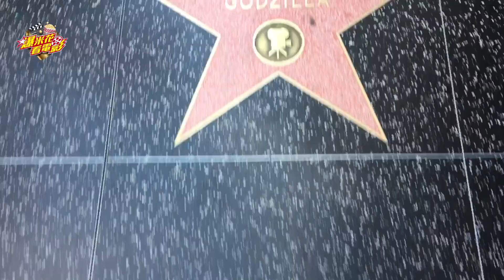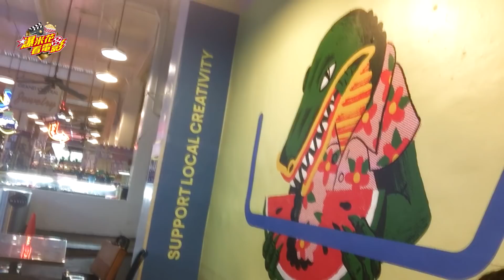《侏羅紀世界：殞落國度》預告片曝光！全台獨家專訪完整版來了|【爆米花看電影】17-12-08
★有你們相挺我們才能做更多★